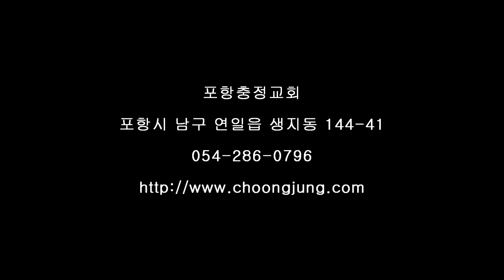포항충정교회6월15일주일설교